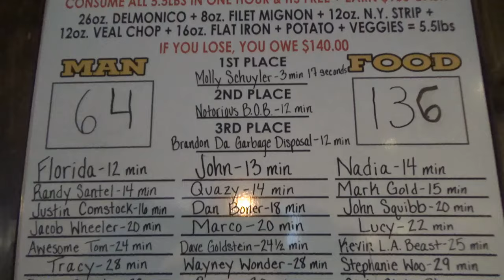The Great Steak Challenge | Man v. Food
For this weeks video I head to Steak & Main, in North East Maryland, to take on the great steak challenge. The challenge is to consume several cuts of steak and 2 sides, totaling 5.5 pounds of food, in under 1 hour. The steaks range from a veal chop to a flat iron. Do you think that I have what it takes to finish this massive steak challenge, made famous by the television show Man V Food? Or will I end up paying it's $140 price tag? You'll have to watch and see!